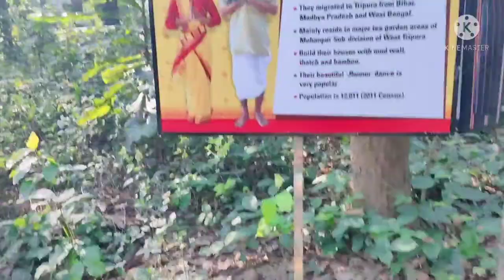My first motor vlog to Oxygen Park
Merry Christmas to all of my families out there which includes you guy's.
About The Video:
This is my first motor vlog and I am doing some pranks on my friends. we had a lot of fun.I hope you guy's will support me and give love to this video.
I always upload a teaser video on Instagram and Facebook before I upload any video on YouTube And After Uploading On YouTube I always share it on my Facebook page. ________________________________________________